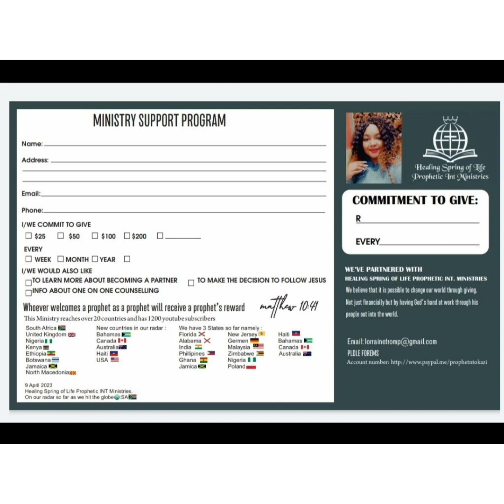Prophetic word: Season of Fulfilled dreams. Divine sudden , supernatural manifestation!!🔥